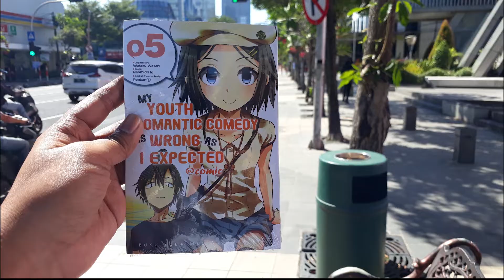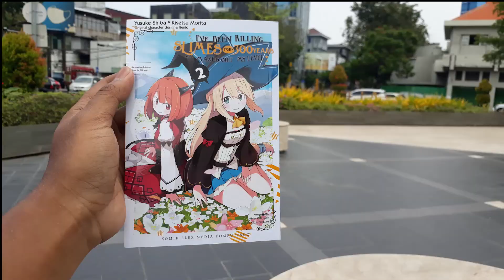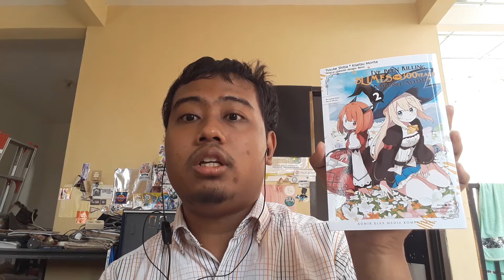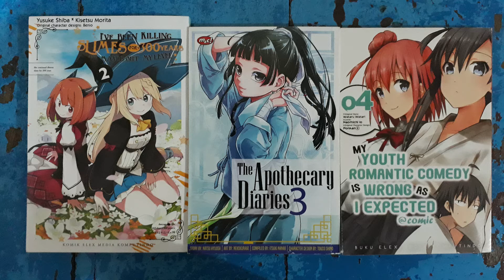Beberapa Nostalgia Perjalanan dan Lanjutan Baca Komik(Reri VLOG)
VLOG ini tanggal 7 Juli 2022 dan ada beberapa bagian di VLOG saya sebelumnya. Selain itu juga melanjutkan baca komik Slime 300 Azusa Aizawa dan Komi Sulit Berkomunikasi